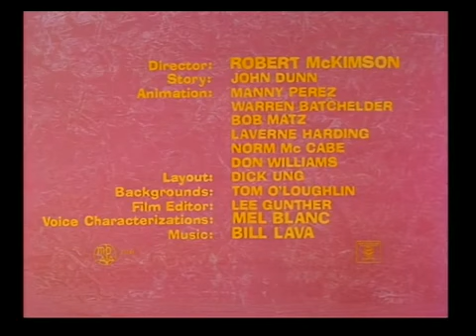CARICATURAS ANIMADAS DE AYER Y HOYLOONEY TUNES QUITANDO y robado (Pato Lucas, Speedy Gonzales) 1965